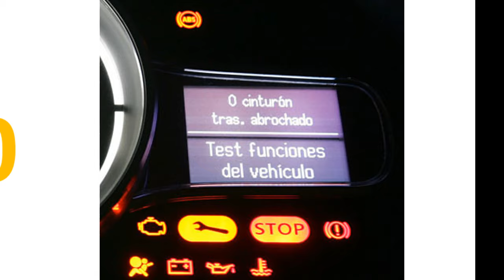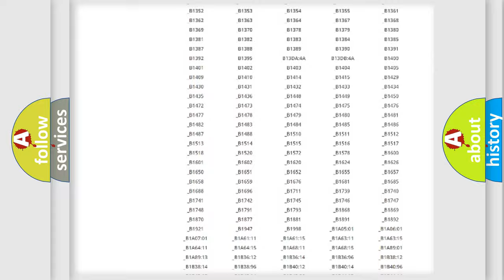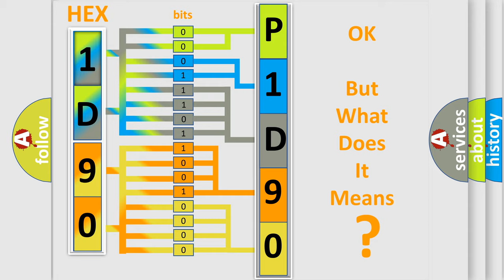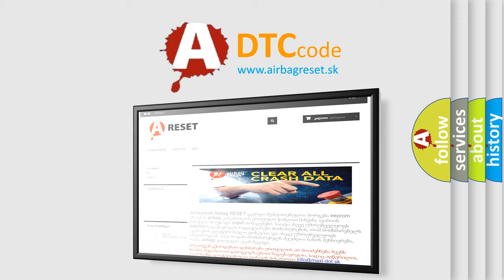DTC Jeep P1D90 Short Explanation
Contents:
0:21 Basic DTC analysis according to OBD2 protocol standard.
1:48 Insight into programming
2:58 A diagnostically understandable description of the Diagnostic Trouble Code
3:05 Basic error definition

Make
Jeep
Code
P1D90
Definition
Right-front wheel speed sensor circuit failure
Description
Wheel speed sensor circuit is opened,  shorted to power,  ground and or or each other circuit
Cause
SensorCircuit